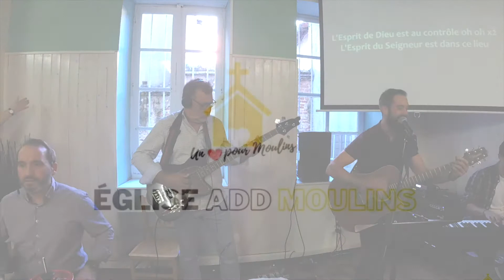Pratiquer la Justice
dimanche 11 septembre